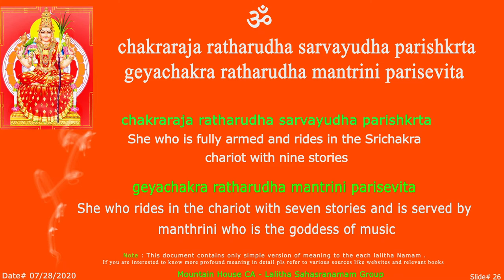LS Chakra Sloka - 26